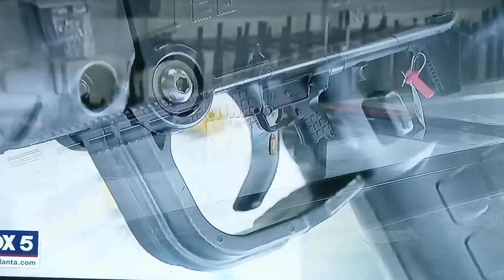Females gone wild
Some females are starting to mimic man